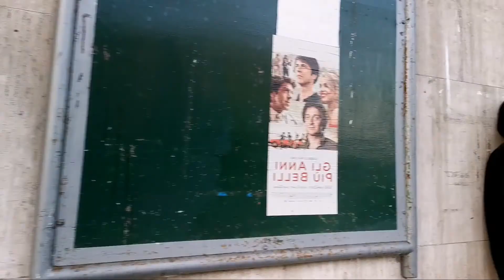Ica-do BEATS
La lontananza rinforza i legami e in questo anno di lontananza fisica si è rafforzato il legame familiare che contraddistingue Ica-do.
Scritta da Beatrice Mariani,
e con la regia di Chiara Moroni,
ecco a voi Ica-do Beats interpretato dal corpo di ballo Ica-do Dance Company con all'interno dei momenti di vita della scuola ☺️
Cantano: Bea, Asia e Alice 🎙

Contatti